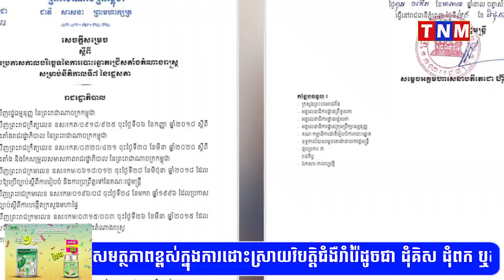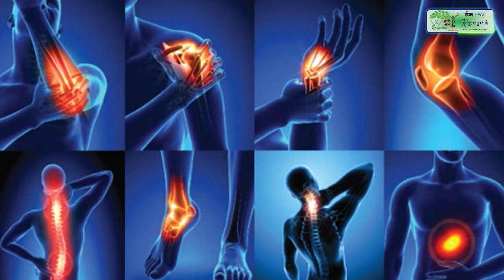រាជរដ្ឋាភិបាលកម្ពុជា កំណត់យកថ្ងៃអាទិត្យ ទី២៣ ខែកក្កដា ឆ្នាំ២០២៣ ជាថ្ងៃបោះឆ្នោតជ្រើសតាំងតំណាងរាស្ត្រ